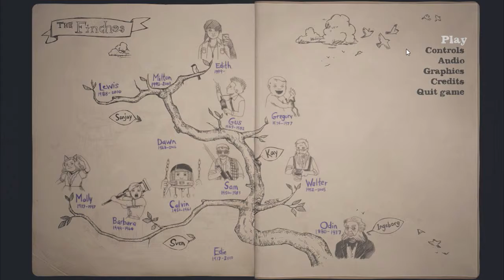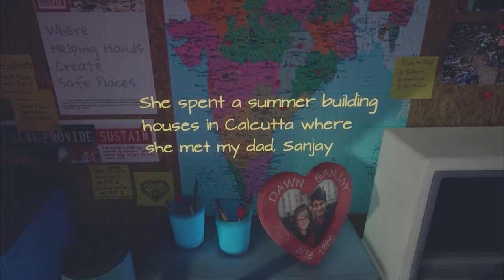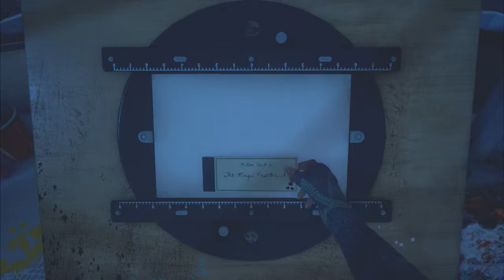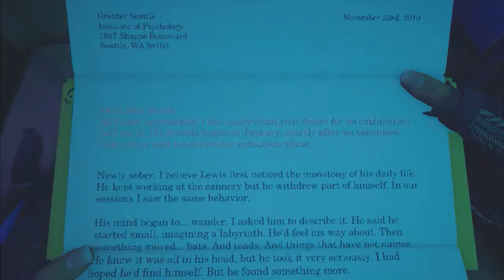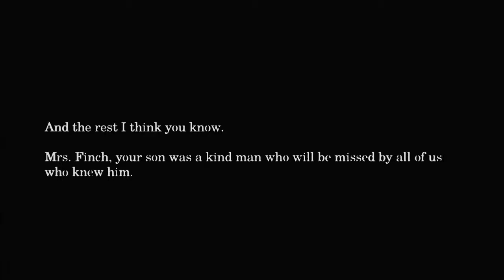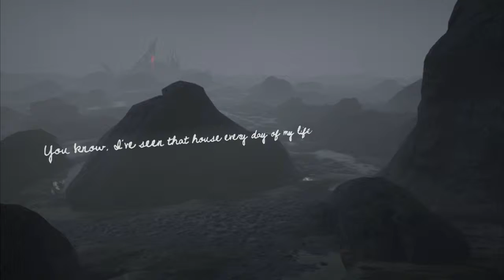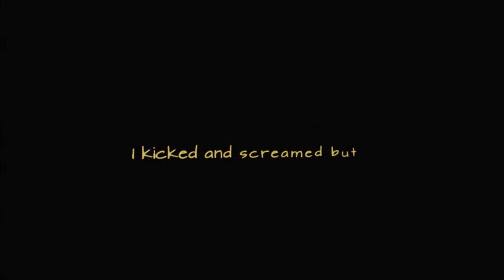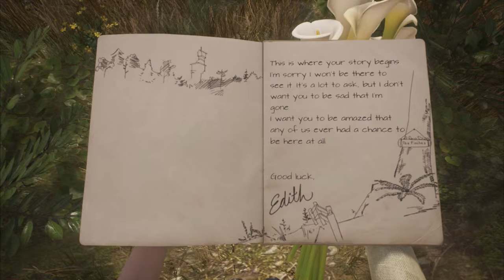THE LAST FINCH ALIVE! WHAT REMAINS OF EDITH FINCH PART-4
Get ready for an amazing ending!